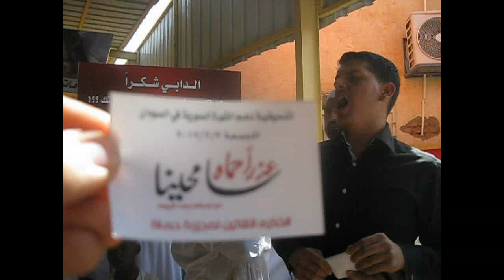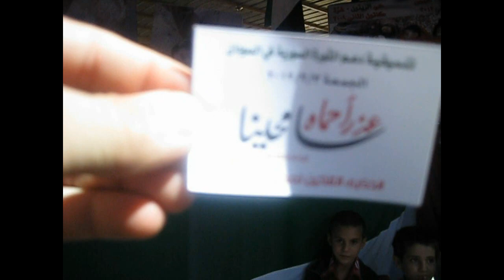هتافات من الخرطوم ضد الدابي جمعة عذراً حماة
هتافات من الخرطوم ضد الدابي جمعة عذراً حماة سامحينا 3-1-2012
تنسيقية دعم الثورة السورية في السودان